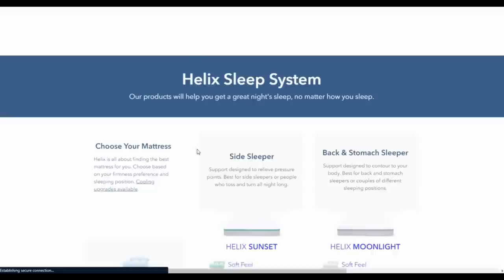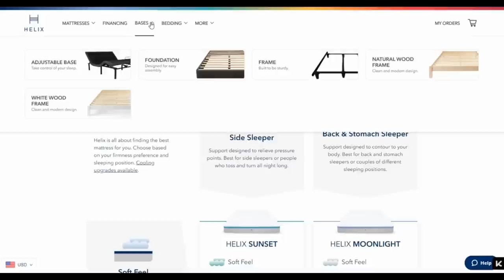Classical Composer Rediscovers Awaken (Yes) Live: Jon Anderson & Todmobile | The Daily Doug Ep. 545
Intro 0:00
Helix Integration 2:12
Reaction 6:30
Outro 24:15

In this masterpiecefriday edition of thedailydoug, I'm returning to Awaken by Yes. I first listened/reacted to this song in July, 2021. It's been more than a year and a half, and I'm eager to hear this live version performed in 2013 by Jon Anderson and Todmobile. This version has come highly recommended to me, and it definitely lived up to the hype. The song...and this performance...are simply breathtaking!